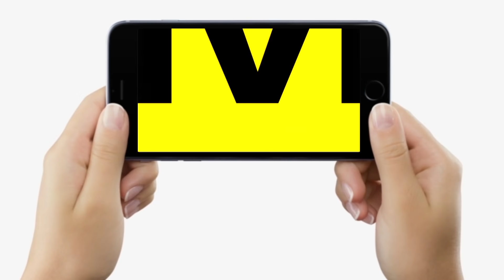Dr. Shashi Kumar बता रहे हैं, लोगों के पास तीसरी Kidney भी होती है, कब इसका इस्तेमाल किया जाता है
देखें वीडियो, बिहार के जाने-माने किडनी स्पेशलिस्ट डॉ. शशि कुमार से जानिए, मनुष्य के पास कितनी किडनी होती है,  इसका इस्तेमाल कब किया जाता है...